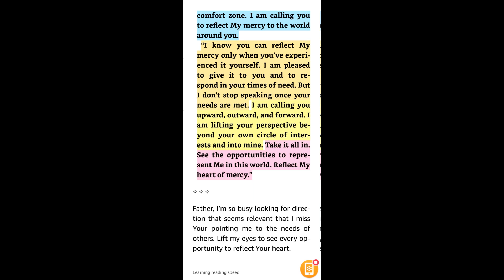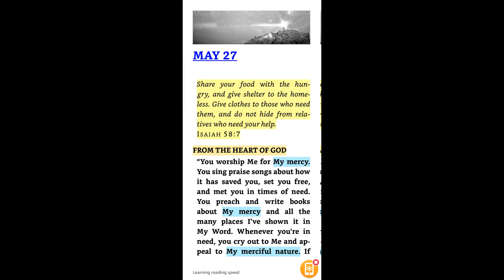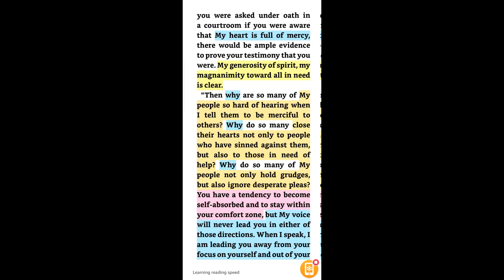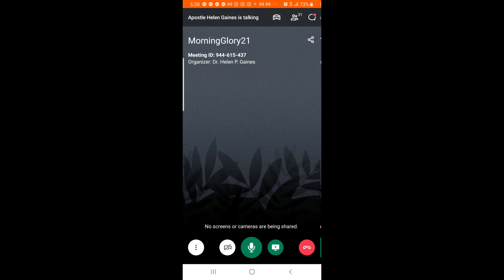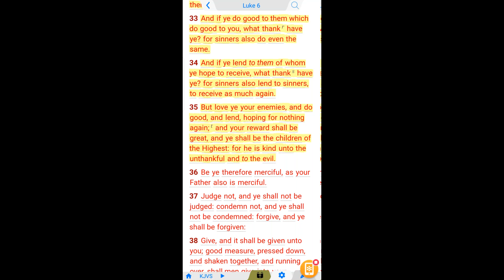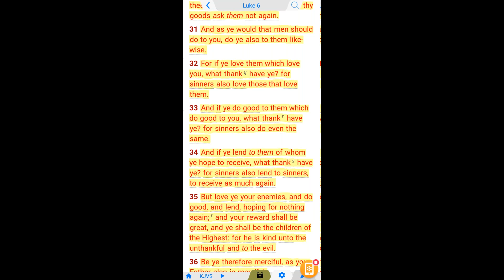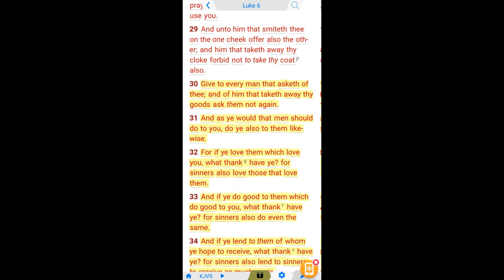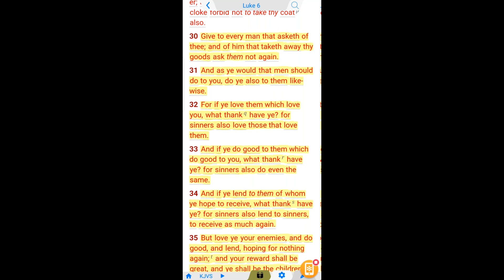MAY 27 Share your food with the hungry presented by Sister Priska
MAY 27 Share your food with the hungry, and give shelter to the homeless. Give clothes to those who need them, and do not hide from relatives who need your help. ISAIAH 58:7